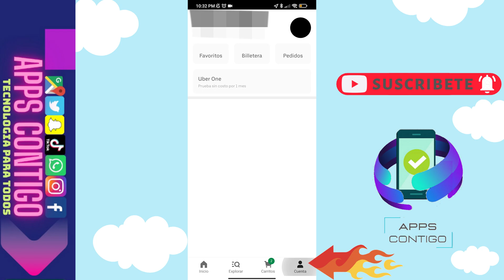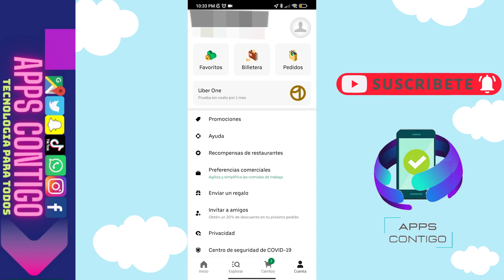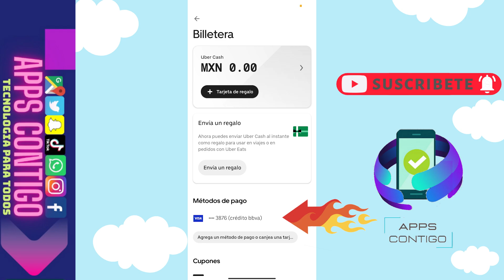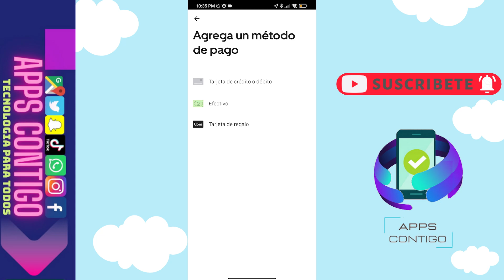😊😱COMO ELIMINAR UN METODO DE PAGO EN UBER EATS😉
😱Hola a todos el día de hoy les mostrare como podemos eliminar un método de pago en Uber Eats , es muy facil realizarlo solo deben seguir los pasos que les muestro a continuación y listo con eso podremos eliminar cualquier método de pago que tengamos registrado en la aplicación de Uber Eats, espero les haya agrado este video no olviden suscribirse darle like para mas contenido como este ...